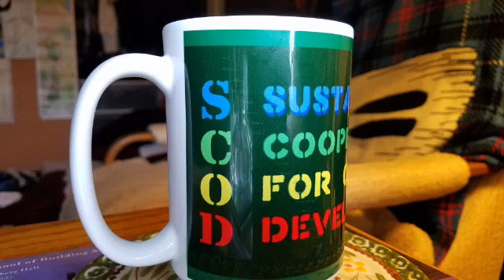SCOD Heavy Techno Music - FB set 1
Heavy Cup o SCOD - techno songs from 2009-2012 FB set 1 random mixes

menu - SCOD Manifesto Keywords 0:18 ; 'People Please Wakeup' AMM Greene Mix 4:30 ; 'Simple Life'  tech mix 5:27 ; Sea Shepherd mix 6:28 ; Burning Spear - Rage Against the Machine mix 8:00 ; Peace Through Cookie 10:00 ; Secret Experiments and Oil Spills 12:00 ; Operation Mocking Thrush 13:00 ; NPR Energy mix 14:00 ; Julia Butterfly Hill and Paul Watson mix 15:00 ; God Said Sound mix 18:00 ; Do I Care 19:00 (2020 karaoke)